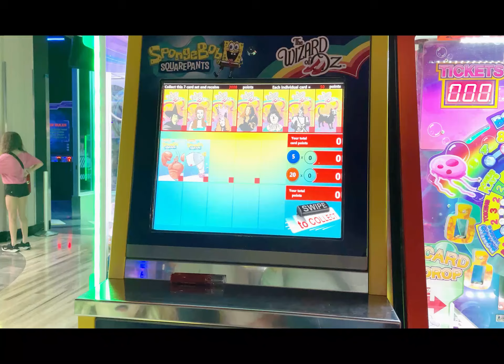Triplets Turning Six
The triplets celebrate their 6th birthday and we look at their journey up to this point.  We chronicle the days activities and we also visit "Main Event" for their birthday.